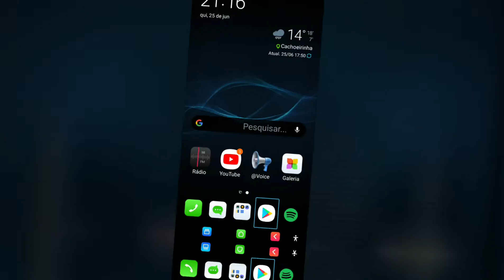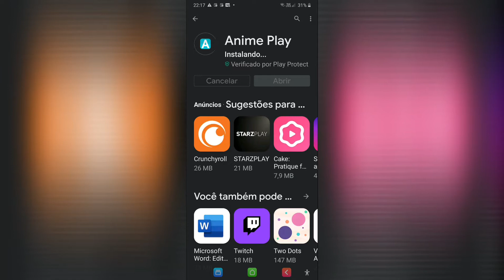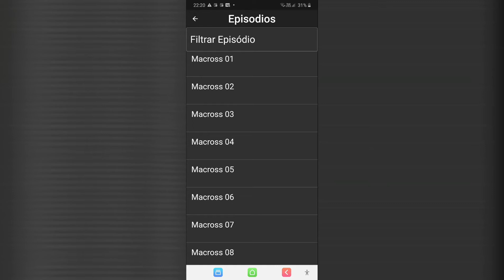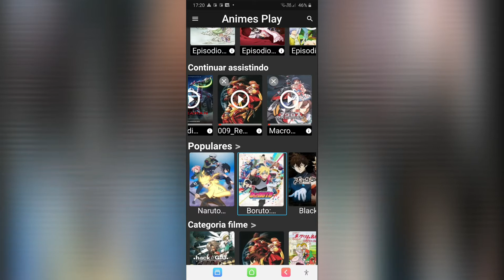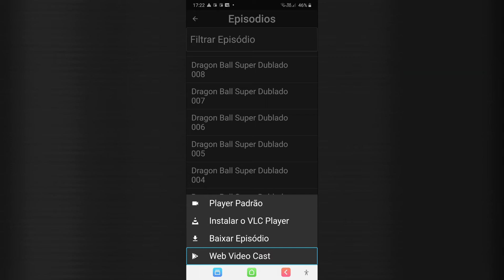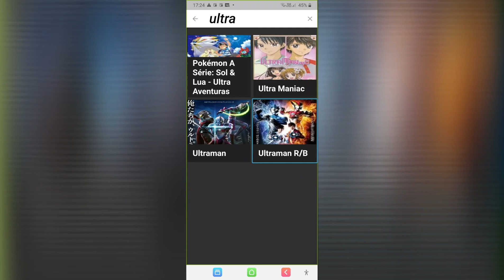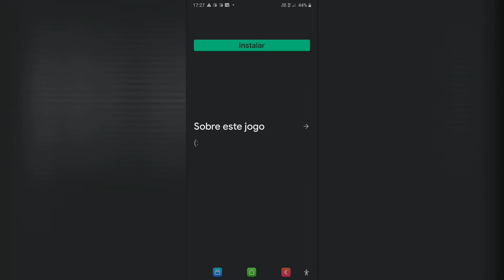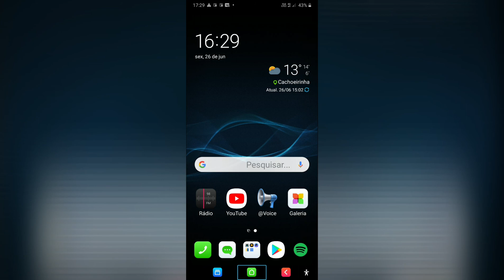APP bacana pra quem curte animes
Além do um bom nível de acessibilidade o Anime Play possui um catálogo bem  considerável.
Da para encontrar desde os títulos mais populares até alguns clássicos mais ou menos conhecidos.
Existem algumas pedras no caminho da acessibilidade mas nada que  impeça o uso  do APP, portanto baixe e divirta-se.

No WhatsApp
TTS Supremo help